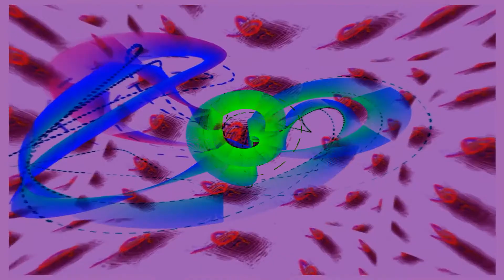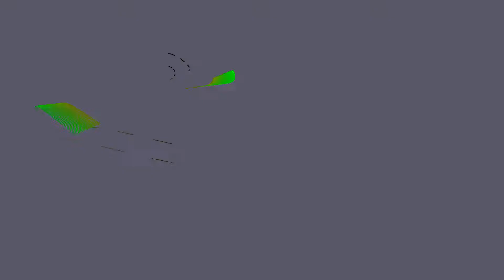Largo by Antonio Vivaldi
Guitarlele Version